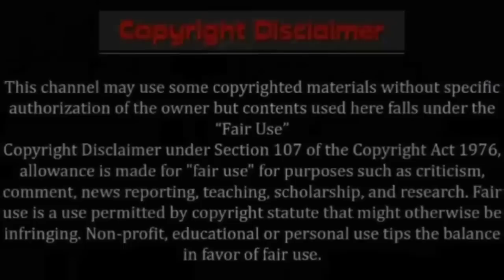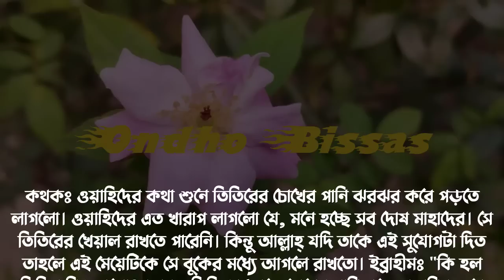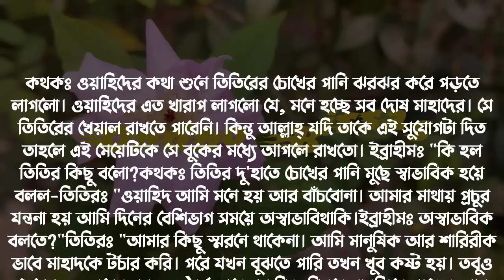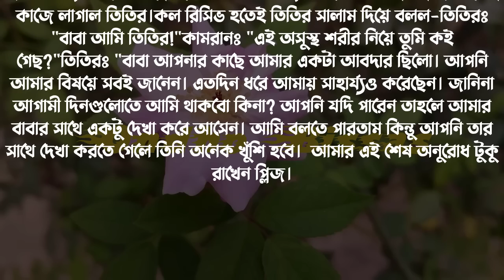অবহেলিত মেয়েটির যখন মুন্ত্রির ছেলের সাথে বিয়ে/Love Story/Ep-142/Voice: Ashik & Sonalika & Shamim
অবহেলিত মেয়েটির যখন মুন্ত্রির ছেলের সাথে বিয়ে/Love Story Golpo/Ep-142/Voice: Ashik & Sonalika & Shamim

✔• Writer : নাফিসা মুনতাহা পরী

✔• Admin: Shamim

✔• Script Editor: Shamim (me)

✔• Thumbnail Edit : Shamim (me)

✔• Story Time : 10:57
✔• Voice:
✔•আশিক
✔•সোনালিকা
✔• শামীম
✔•হাসান
✔•শাকিল
✔•তিশা
✔•আরোহি
✔•জাকির
✔•মৌ
✔•অনু
✔•ইকবাল
✔•সবুজ
✔•প্রিয়া
✔•নেহা
✔•রাখেশ
✔•লিমা